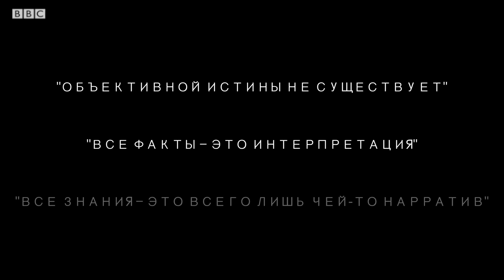Постмодернизм в современной политике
Можно ли считать Дональда Трампа и Владимира Путина постмодернистскими политиками? Журналист и публицист Петр Померанцев считает, что двух лидеров объединяет пренебрежение к фактам, и в глазах многих сторонников это делает их лишь более привлекательными.

Авторский текст для программы Newsnight - Петр Померанцев. Читает корреспондент Русской службы Би-би-си Николай Воронин.